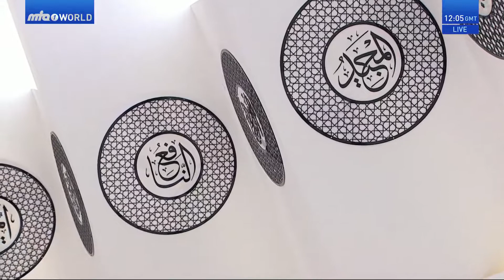Indonesian Translation: Friday Sermon 5 June 2020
Indonesian translation of Urdu Friday Sermon delivered by Hazrat Mirza Masroor Ahmad (Head of the Ahmadiyya Muslim Community) on the 5 June 2020.